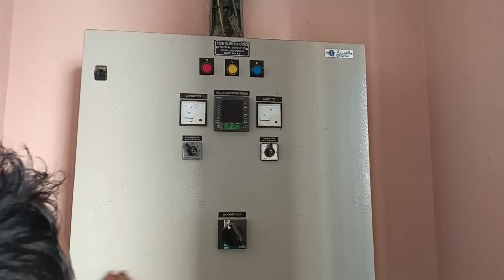how to fix electrical short circuit from all villah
electrician Dubai how to wirings electrical DB repair shot Sir cit to see